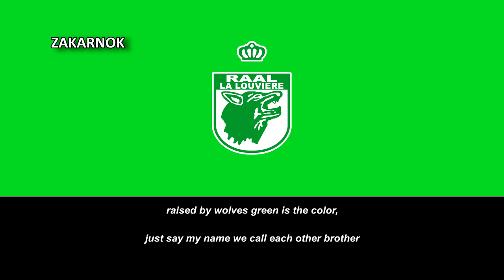Himno de la RAAL La Louvière (Hymne RAAL La Louvière) (No oficial)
Página oficial del club:
El Royal Association Athlétique Louviéroise La Louvière, abreviado RAAL La Louvière, es un club belga de la ciudad de La Louvière, en la provincia de Henao. El club, fundado en 2009 fruto de una fusión, juega en la División Nacional 1 de Bélgica, el tercer nivel del fútbol belga.